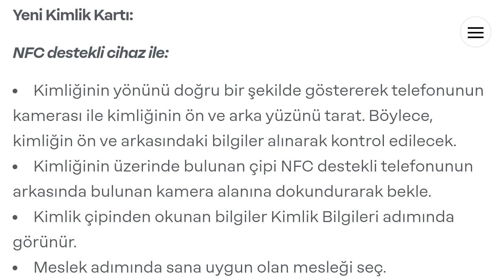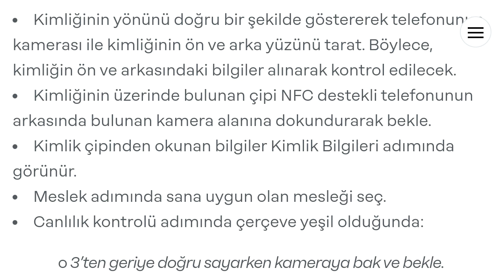Papara NFC Okumuyor Sorunu Çözümü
Merhabalar bu videomuzda sizlerle birlikte papara nfc okumuyor sorunu giderme nasıl yapılır sorusuna yanıt vermeye çalışıyoruz.İyi Seyirler Dilerim.

papara nfc sorunu nasıl düzelir
papara nfc okumama hatası çözümü
papara nfc kimlik okutma sorunu çözümü